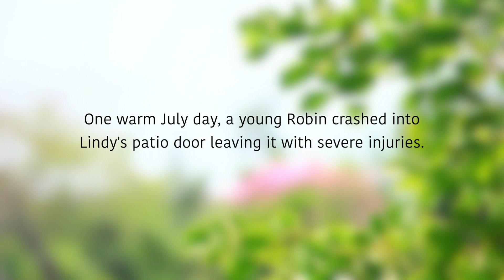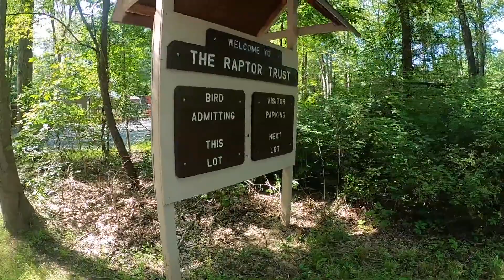What to do if a Bird Strikes Your Window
Watch Lindy as she helps prepare a juvenile American Robin for transport to The Raptor Trust Bird Rehabilitation & Education Center in Millington, New Jersey after it struck her glass patio door. This video will show you how to help a bird who has struck a window and what to do if it doesn't respond to your care. Special thanks to all the bird-hearted folks at The Raptor Trust.

Remember: It is against the law to keep a wild bird in your home or care for it beyond the triage recommended by a licensed bird rehabilitator. To find your local wildlife rehabilitator in the United States, please

PDF Guide - You Can Save Birds from Flying Into Windows

Amazon - Anti-Collision Decals